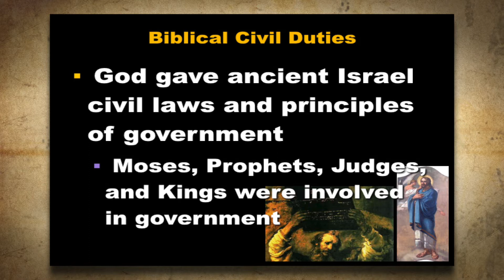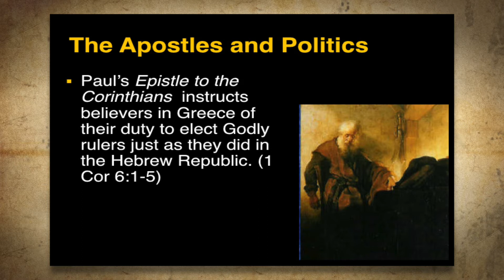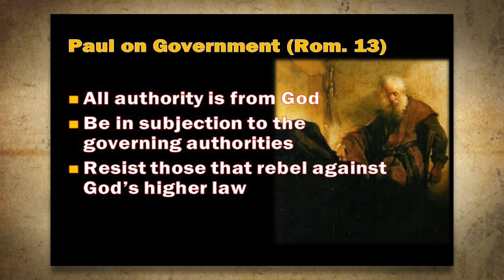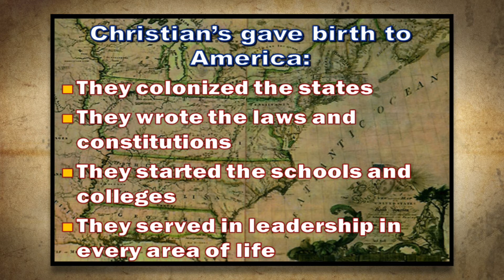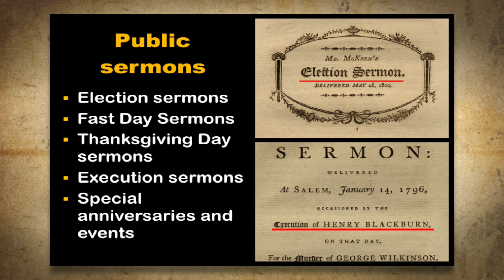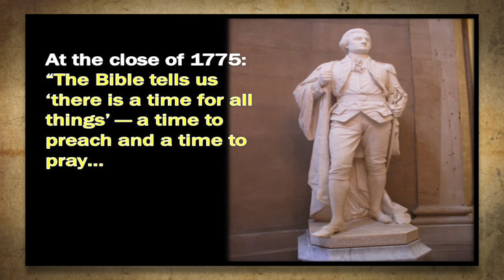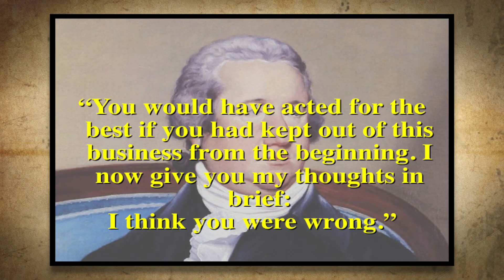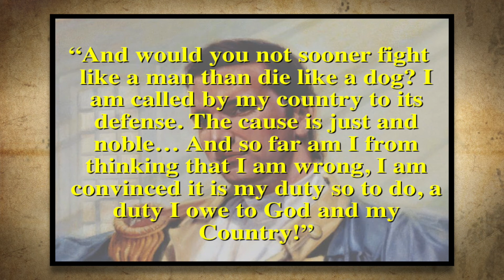Christians Involvement in Civil Government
Should Christians be involved in civil government? For many the answer is no because, they say, government is dirty, corrupt, and earthly, and we are supposed to be involved in the higher things of God and His Kingdom, which is not of this world. We should be working to get people saved and mainly concerned of eternal matters.

Others think that it might be okay to vote and speak out for religious liberty, but it should not be a high priority because, after all, we should not attempt to use the power of government to bring about God’s purposes in the earth. His kingdom is not of this world, and His instrument for bringing change is not the government but His church.

What does the Bible say about civil government and our duty regarding it? What did Christians in early America do regarding government? What should we do today? Watch this short video by Stephen McDowell to learn the answers.